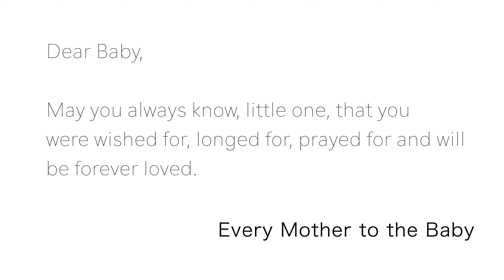15 MINUTES Prenatal Guided Meditation | Bodsphere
In this Guided Meditation for Pregnancy,  We invite pregnant women to take time to relax and connect lovingly with the child they carry. This gentle pregnancy meditation can benefit all expecting mothers. Perfect for a Healthy and Happy Pregnancy!

Bodsphere recommends that you consult your physician regarding the applicability of any recommendations and follow all safety instructions before beginning any exercise program. When participating in any exercise or exercise program, there is the possibility of physical injury. If you engage in this exercise or exercise program, you agree that you do so at your own risk, are voluntarily participating in these activities, assume all risk of injury to yourself.